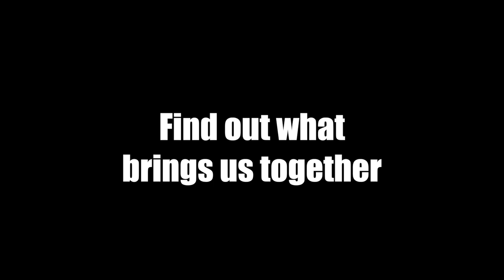Trailer - Connections, Sheep to Chanel, an Interactive Documentary by Scientific Arts Limited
This is the trailer is for 'Connections: Sheep to Chanel'. It is available as both an interactive documentary and a film by Scientific Arts Limited (sciarts.co.uk).
The story is set in the beautiful North West of England, and its an inspiring tale of how artists, crafts people and businesses have carved out a future for themselves. We share these stories and explore how these vibrant communities connect. They operate in an ethical fashion and do business across the world. We investigate the networks that exist; of people, of materials, of ideas and the anchoring of all to the land. It makes you realise that you could go out and do this tomorrow, and it asks questions about how we might rethink our rural and city connections. And its also an interesting rethink on questions posed by Evan Davis in the BBC documentary "Mind the Gap".